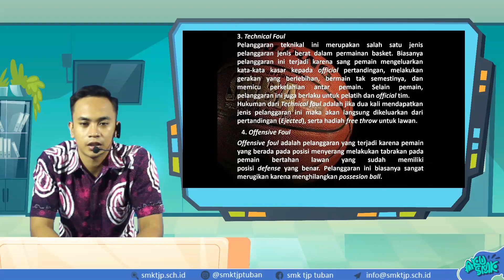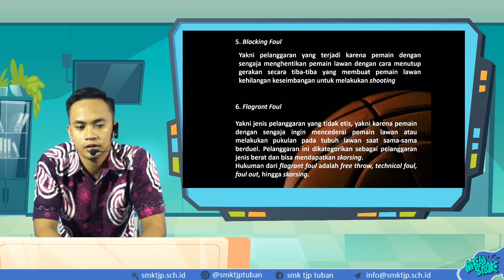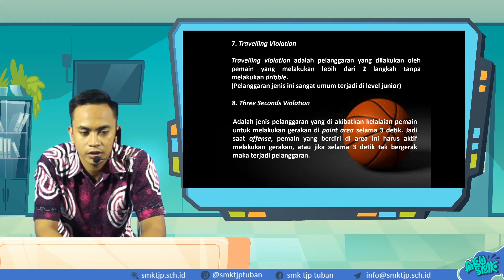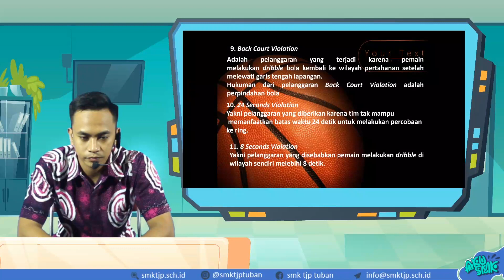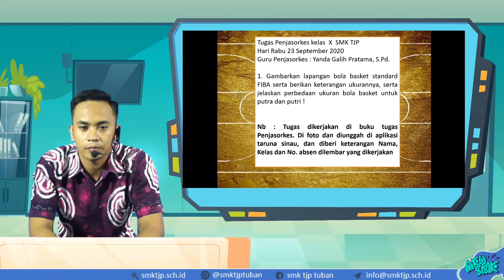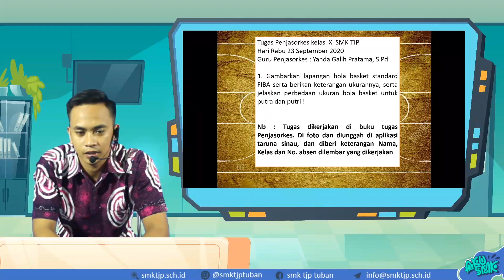Peraturan Permainan Bola Basket, PJOK Kelas X SMK Taruna Jaya Prawira Tuban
Simak yuk video pembelajaran PJOK Kelas X hari ini...

Pada video ini, kita akan mempelajari Peraturan Permainan Bola Basket.

Jangan lupa Absen pada kolom komentar dengan format:
Nama